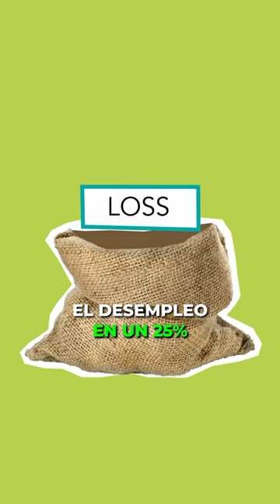El increíble Dinero INVENTADO de Wörgl, 1931‼️🤯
SOME SOURCES